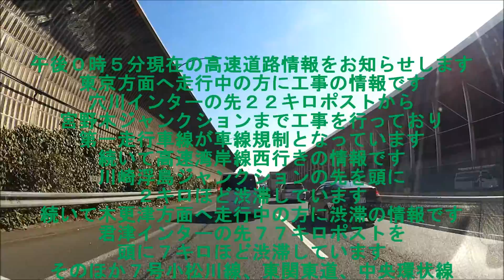ハイウェイラジオ・休日は普段と違う渋滞が多い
普段は上り東京方面の渋滞が多いのに、休日は館山道の渋滞など特徴的な情報